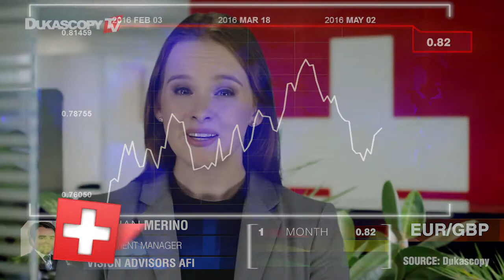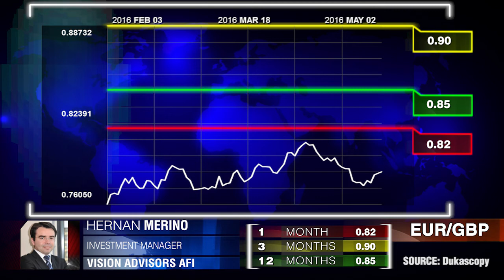Perspectives de l'EUR/GBP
Qu'est-ce qui attend la paire EUR/GBP après le référendum britannique? Hernan Merino, Vision Advisors AFI